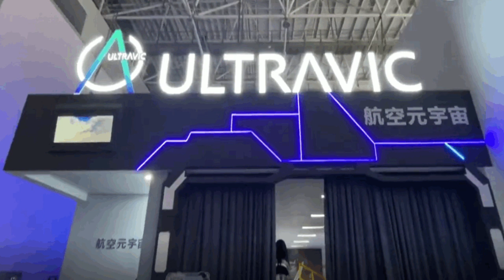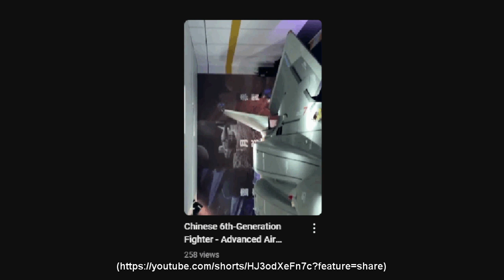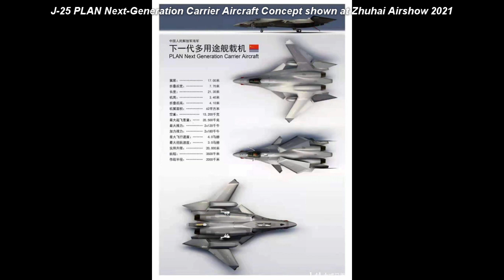Chinese 6th-Generation Fighter? - Advanced Air Combat System (AACS)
In today's video, we will learn about AVIC's "Bai Di" Advanced Air Combat System (AACS) that debuted at the Zhuhai Airshow 2022 on November 8, 2022. Is this new stealth aircraft China's 6th-Generation fighter? Watch the video and find out!